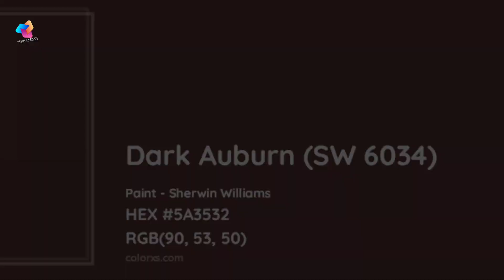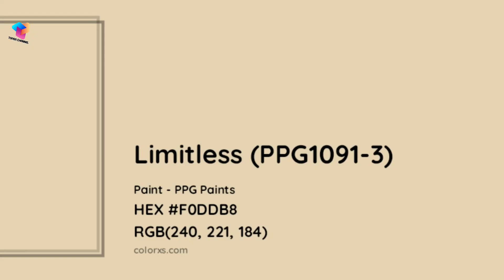WARNA CAT TERBAIK 2024 DARI BERBAGAI MEREK CAT POPULER DUNIA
@ToperChannel007 Dari warna netral yang nyaman hingga warna pastel yang cantik , lanskap warna cat tahun 2024 penuh dengan kepribadian.
 Lanskap warna untuk desain interior tahun 2024 penuh dengan corak cat yang memukau. Lihatlah warna cat yang sedang tren dari setiap merek populer dunia.